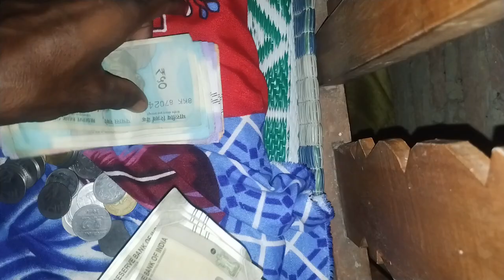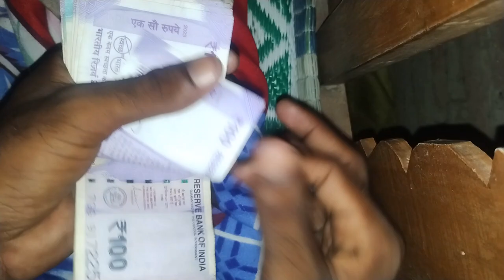Sold Clothes Worth 4200 Rupees Today ||। @Ashnarayan_Yadav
Ashnarayan Yadav
Ashnarayan Feriwala
Ashnarayan Vlogs
daily Vlogs
vlog video
viral video
cloth business in the Village
cloth selling very hard work
cloth selling very easy
good Mausam today 🥰
daily working report
daily working Vlogs
daily working video
readymade garments business
readymade garments market sitamarhi
Readymade kapda ka business ganv me kare